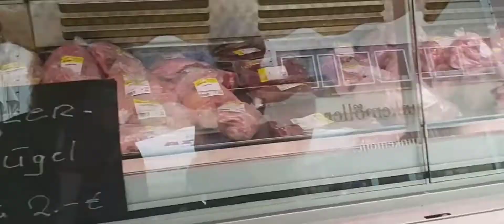Trina goes to Market in Germany 🇩🇪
Shopping at the market in germany is fun and convenient.food and meats are more fresh than in supermarket.It is a little bit more expensive than supermarket but it is worth it.